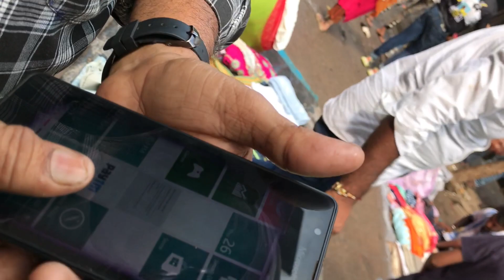Chor Bazar Delhi PART-2 || Patri Market, Raghubir Nagar Delhi || camera, iphone, Mobile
Address of Chor Bazar Delhi:
Nearest Metro : JAMA MASJIZ METRO
Near Lal Kila / Jama Masjiz, Delhi
Timing : Sunday Early Morning 5am to 10am

I hope aapko ye video achi lgi hogi,

If you like this video please press the like button & also share to all of your friends,